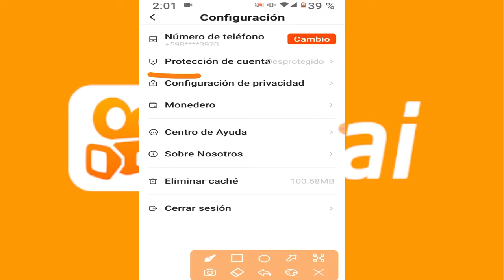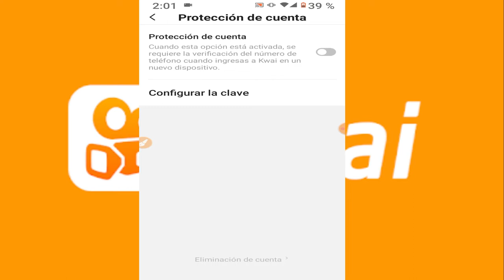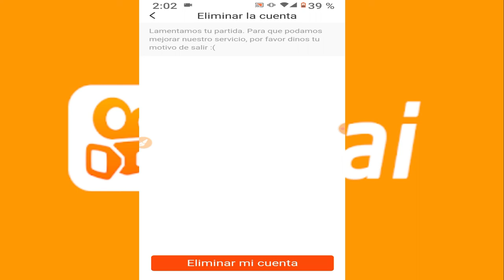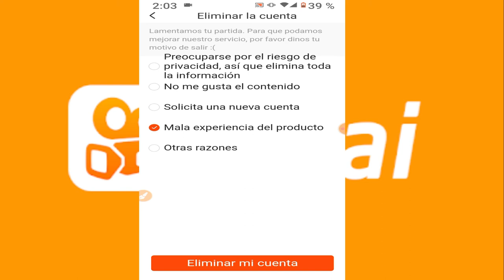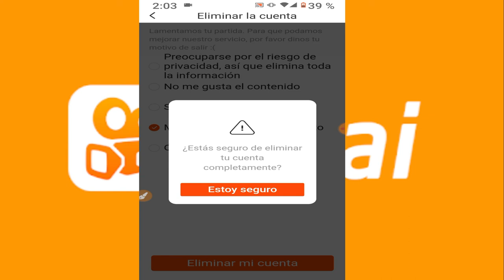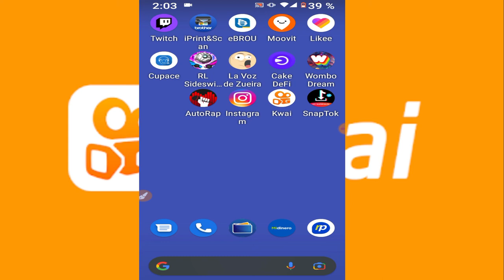Como ELIMINAR CUENTA DE KWAI🤳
Sencillo video para mostrarte como borrar tu cuenta de kwai. Eliminar cuenta de kwai es facil.